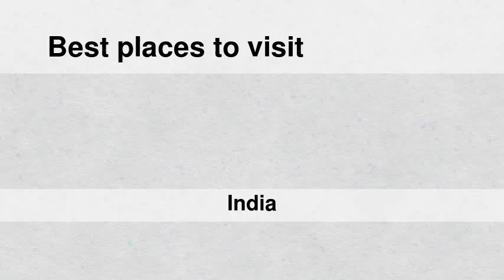Best places to visit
Best places to visit - Khargāpur (India) Best places to visit - Slideshows from all over the world - City trips, nature pictures, etc.